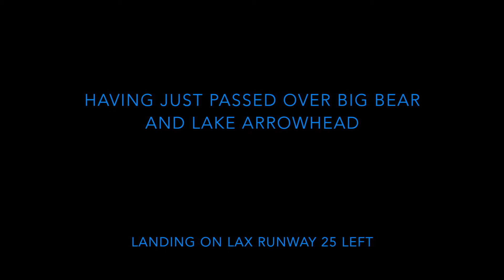Airbus A321 Landing At LAX Runway 25 Left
This was landing in an Airbus A321 American Airlines Flight AA717 from PHL to LAX on July 8, 2017 (seat 32F) at about 7:30pm onto LAX runway 25 Left.  There was a lot of haze in the air on this day, not from smog, but rather, due to huge tropical humid storms that were in the area that had been kicked up from Mexico.  Our pilot had to fly around five of these large summer storms from about Kansas on to the Mojave Desert.  He was an expert pilot and kept us comfortable without being knocked around too much within all of the storms.

Shooting these take offs and landings can have a frustrating result in that, though we now have these 1080p cameras on our phones, we’re still shooting through two panes of plastic-glass composite with some schmootz on it from previous passengers’ noses and hands on them, and then you have no control of where the light source (the sun in this case) is coming from, plus the variable air quality to boot.  So it’s really hit or miss.  Otherwise, this would be a perfectly clear video.  But it does get less hazy as we get lower in altitude.

I'm not a pilot, so I don't know, but I would assume that during this portion of the flight, the pilot was handed off from ARTCC, to an L.A. Center Sector, to Approach Control, to the LAX Tower, and then finally to the LAX Ground.  It seems that coming over Big Bear would be at the tail end of the ARTCC and beginning of one of the L.A. Center Sectors.  Pilots, please let me know if I'm wrong.

And P.S., I know that I named the streets incorrectly as we passed the 110.  I should have said, “Vermont, Normandie, Western.”  I flubbed that.  Oh well.